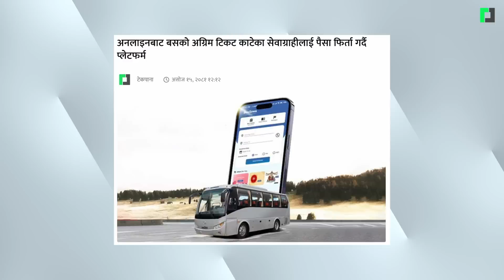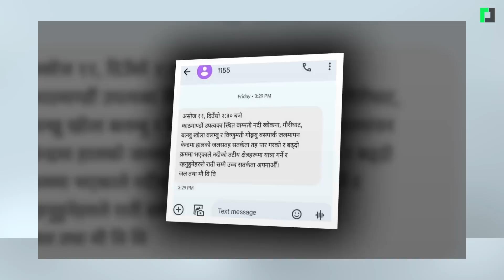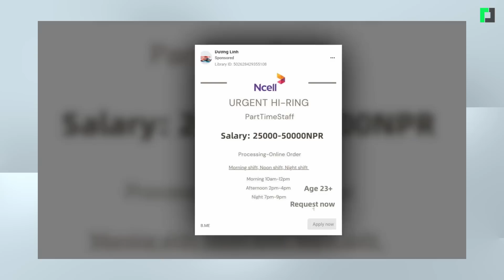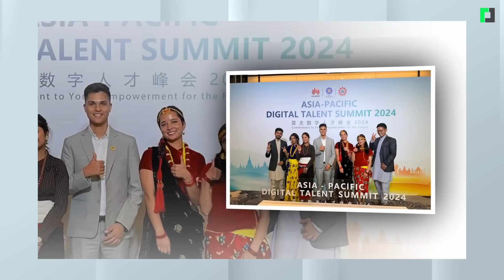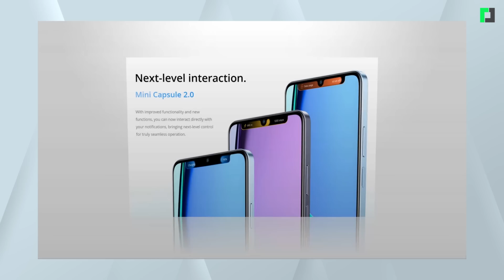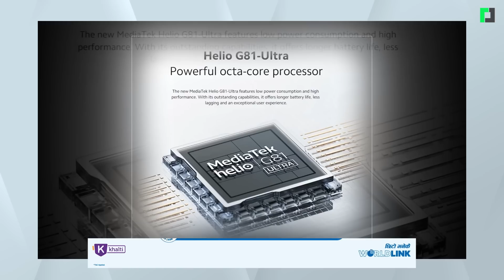अनलाइन बसको अग्रिम टिकट फिर्ता | Bus Ticket Refunds: Your Money Back! | TechUpdate Ep 368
अनलाइनबाट बसको अग्रिम टिकट काटेका सेवाग्राहीलाई पैसा फिर्ता गर्दै प्लेटफर्म
Bus Ticket Refunds: Your Money Back!

Timestamp:
00:00 Opening
00:34 अनलाइन बसको अग्रिम टिकट फिर्ता
01:28 बाढी सम्बन्धी सन्देश दिन दुई दिनमा पठाइयो ४१ लाख एसएमएस
02:09 एनसेलमा पार्टटाइम काम गर्नेलाई ५० हजारसम्म तलब दिने भन्दै ठगी धन्दा
02:53 गर्भवती महिलाका लागि नेपाली विद्यार्थीले बनाएको एआई प्रडक्टले चीनमा जित्यो अवार्ड
03:55 साइबर सुरक्षा कम्पनी भैरव टेक्नोलोजीका विजय लिम्बूलाई ‘ग्लोबल सीईओ एक्सिलेन्स अवार्ड २०२४’
04:53 ४ वर्ष ढुक्कले चलाउन मिल्ने रियलमी स्मार्टफोन ‘नार्जो एन ६१’ र ‘सी ६७’ नेपाली बजारमा
05:56 १९ हजार मूल्यमै ८ जीबी र्‍याम र १२० हर्ज रिफ्रेस रेट भएको रेड्मी १४ सी नेपाली बजारमा
06:33 २० हजार रुपैयाँ मुनिको फोन किन्न चाहनेका लागि टेक्नो ब्राण्डको नयाँ विकल्प
07:04 कम पैसामै फोल्डेबल फोनको रहर पूरा गर्न चाहनेहरूका लागि इन्फिनिक्स जेरो फ्लिप, केके छन् फिचर ?
08:21 स्मार्टफोनलाई नै विस्थापित गर्ने गरी मेटाले ल्यायो नयाँ चस्मा, मूल्य १३ लाख रुपैयाँ
09:06 प्रयोगकर्ताको पासवर्ड असुरक्षित तरिकाले राखेको पाइएपछि मेटालाई १३ अर्ब रुपैयाँ जरिवाना
09:37 आगो लाग्ने डरले बजारबाट ९७ हजार ईभी फिर्ता माग्दै बीवाईडी, नेपालमा के छ अवस्था ?
10:53 विश्वका चौथो धनी मार्क जुकरबर्गको सम्पत्ति २६६ खर्ब नाघ्यो
11:34 अन्तरिक्षमा अड्किएका यात्रुलाई लिन पुग्यो एलन मस्कको यान
12:30 Closing